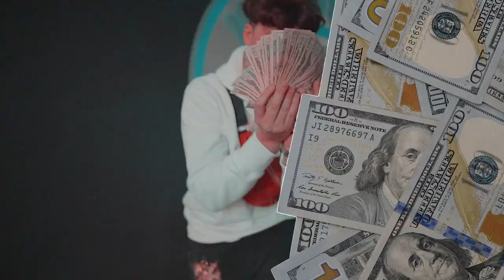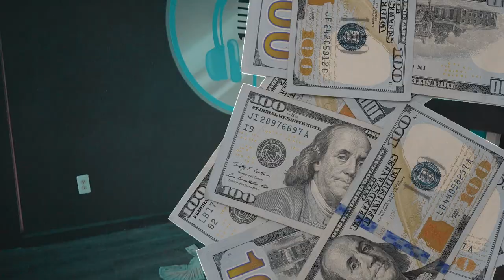Aykayy "Marvelous" (Official Music Video) Shot